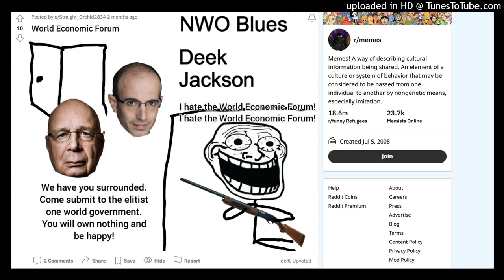NWO Blues - Deek Jackson